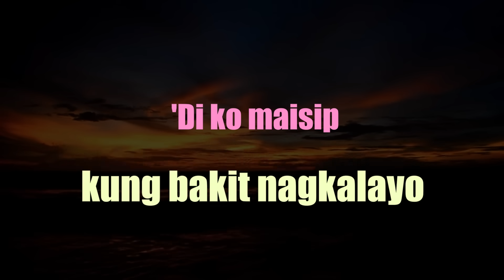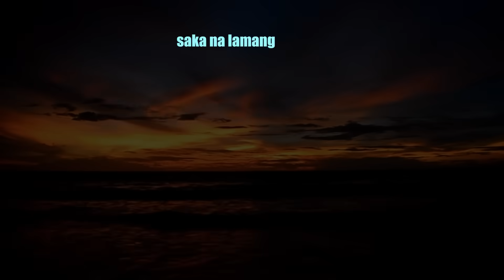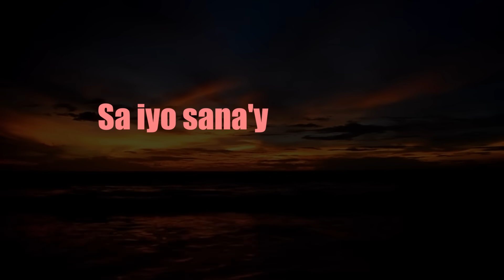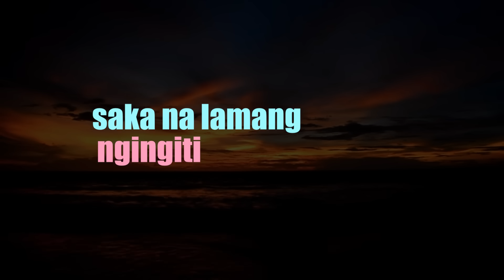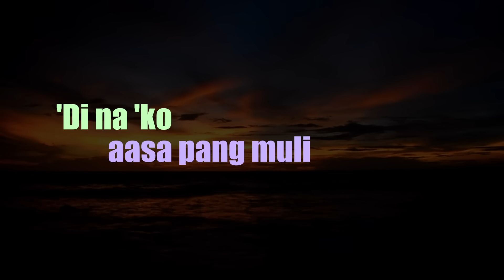Introvoys - Di Na Ko Aasa Pa (Lyrics On Screen)